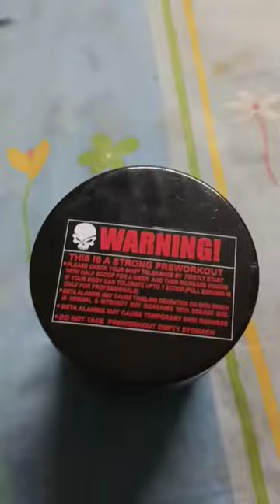Unboxing redskull pre-workout Trainer Nagesh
Thank you for visiting my channal ❤
And thank you so much for your love and support ❤

TRAINER NAGESH